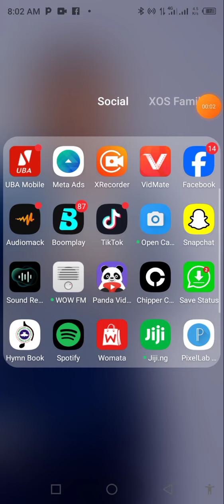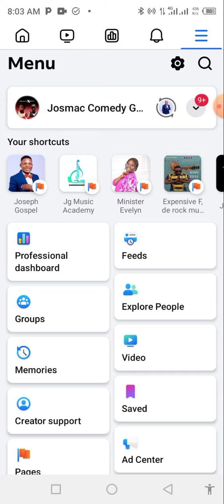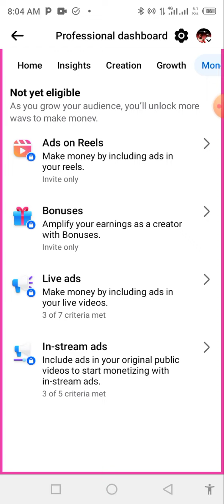Nigeria is now now a monitize country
Facebook now monitize Nigerian